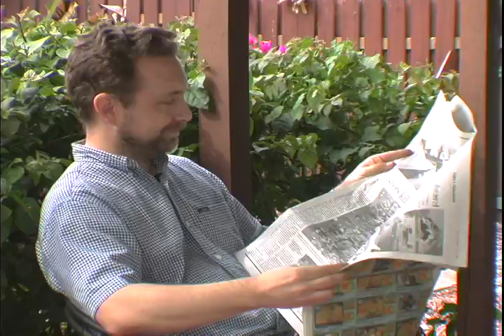Alpha Series Classes #1-Promotional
This is a video #1 to promote Alpha Series Classes hosted by Palm Vista Community Church in Miami, Fla.